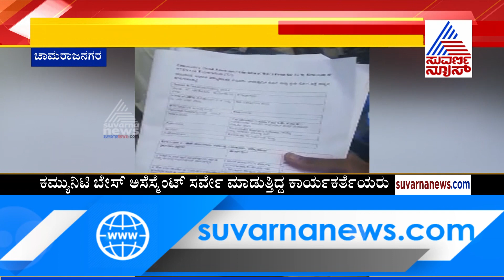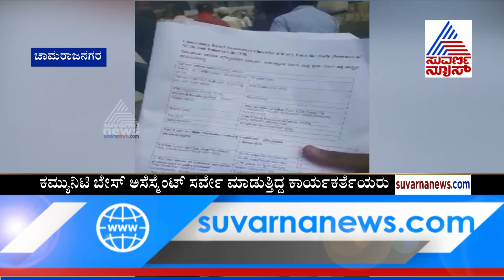Muslim Community Tear Off Survey Papers Who Came For Healthcare Survey in Chamrajnagar